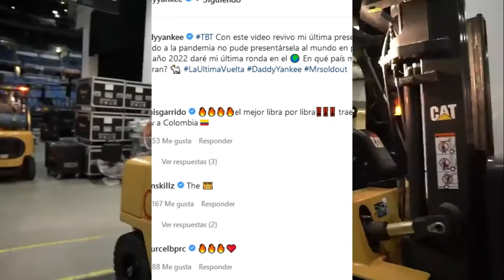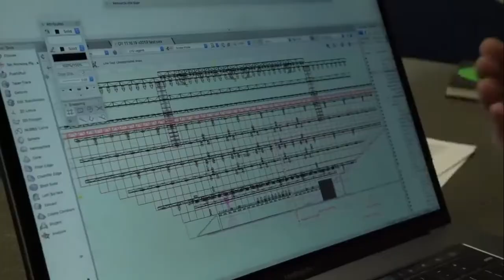Daddy Yankee anuncia su Última vuelta al Mundo!